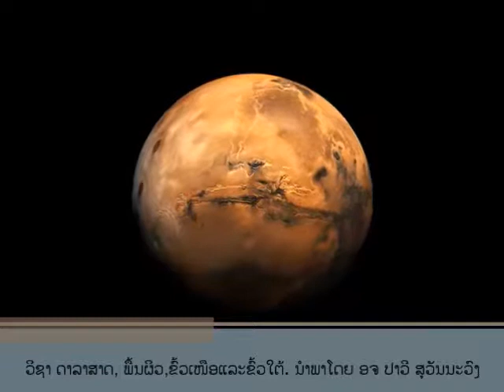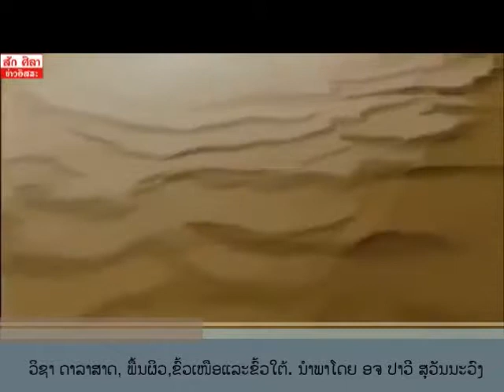ພື້ນຜິວ,ຂົ້ວເໜືອແລະຂົ້ວໃຕ້ຂອງດາວອັງຄານ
ໃນວີດີໂອນີ້ເຮົາຈະນຳບາງຈຸດເທິງດາວອັງຄານມາສະເໜີເຊັ່ນ: ພື້ນຜິວລວມທັງສະພາບອາກາດແລະພູມສະຖານ, ຂົ້ວເໜືອແລະຂົ້ວໃຕ້ຂອງດາວອັງຄານ
 ຂ້້າະພເຈົ້າຂໍໂທຂໍອາໄພນຳທ່ານຜູ້ຊົມ ໃນວີດີໂອີ້ອາດຍົກເວັ້ນບໍ່ໄດ້ຂໍ້ຕົກບົດພ່ອງແຕ່ເຖິ່ງຢ່າງໃດດກໍຕາມຂ້າພະເຈົ້າຍີນດີຕ້ອນຮັບທຸກຄຳຕຳນີ້ຂອງທ່ານເພື່ອນຳໄປປັບປຸ່ງໃນຄັ້ງຕໍ່ໄປ
ອ້າງອີງຂໍ້ມຸນຈາກ:
ระบบสุลียะ (ຕຳລາໄທ ລະຫັດປື້ມໜວດທີ່ 523.2 ສທຊ ໜ້າທີ່ 159-162)